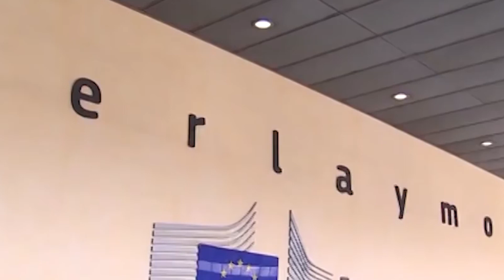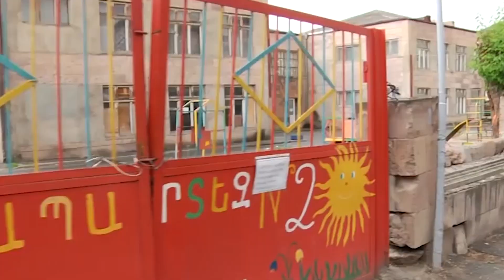ArmDay17 12 2018